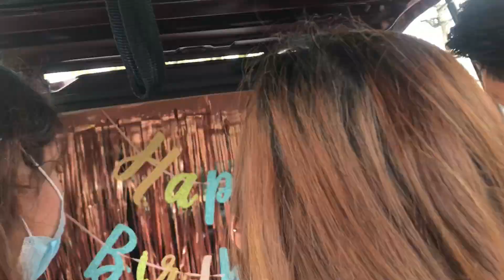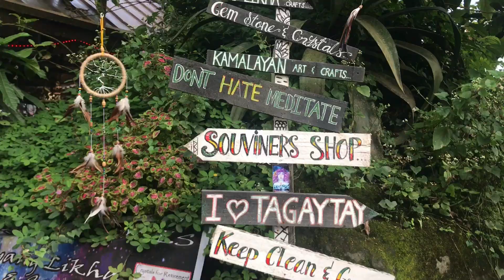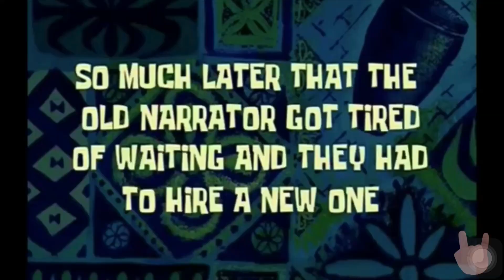BIRTHDAY CAR SURPRISE FOR MY BESTFRIEND🎊| TAGAYTAY ESCAPADE | DIY PREP | CARLA MARIE VLOG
Happy happy Birthday Ashi🎊 We wish you all the best😘 Simple and fun way to make someone's birthday special.

A big THANK YOU to everyone who made this possible. (Brenda, Carlyn, Margie - for the ideas and all the preparations) (Arjay- for allowing your car to be decorated) (Reagan- for capturing the moments/videographer)💯💯💯